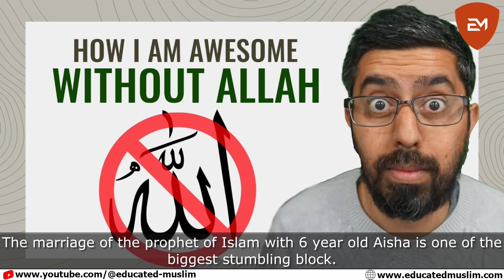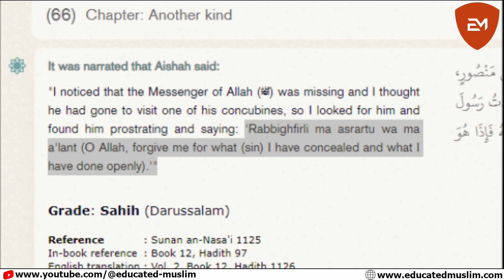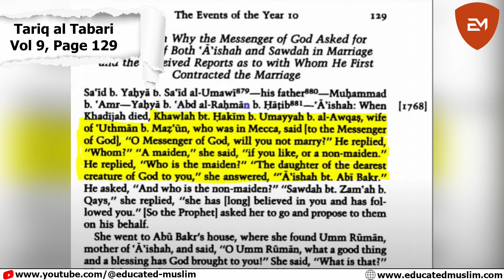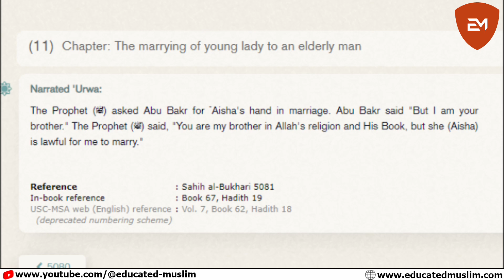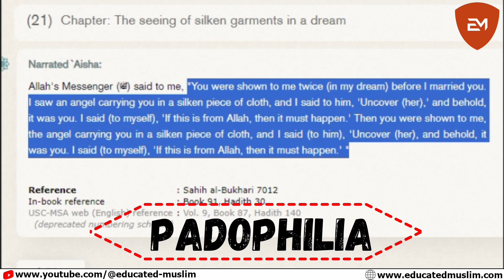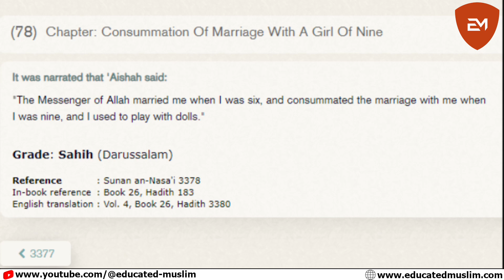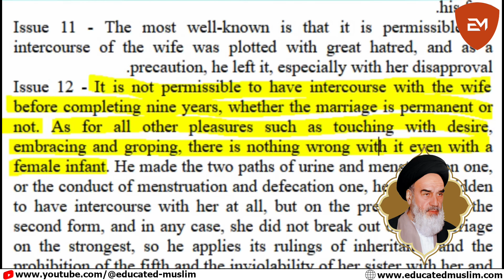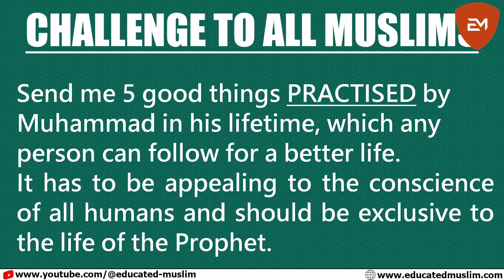The life of prophet Muhammad - 8 | Muhammad and Aisha story | The Role of Abu Bakr and Khaula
The life of prophet Muhammad | How he Married Aisha | muhammad and aisha story |The Role of Abu Bakr and Khaula

life of muhammad the prophet
life of muhammad
the life of prophet muhammad
the life of muhammad
life story of prophet muhammad
life of the prophet muhammad
prophet muhammad life story
muhammad life story
sunnah of prophet muhammad in daily life
daily life of prophet muhammad
the life of the prophet muhammad
life of the prophet muhammad series
prophet muhammad life
life history of prophet muhammad
muhammad life of a prophet
a day in the life of prophet muhammad
muhammad and aisha
prophet muhammad and aisha
muhammad married aisha
Thighing of Muhammad
aisha muhammad wife
muhammad and aisha story
story of aisha wife of prophet muhammad
aisha and muhammad
muhammad aisha
prophet muhammad marriage with aisha
prophet muhammad aisha
prophet muhammad and aisha love story
aisha and muhammad love story
muhammad aisha age
muhammad aisha marriage
love story of prophet muhammad and aisha
hazrat aisha and prophet muhammad
aisha muhammad
aisha wife of prophet muhammad
aisha prophet muhammad
prophet muhammad wife aisha
why did muhammad marry aisha
story of prophet muhammad and aisha
aisha and muhammad full movie
why did prophet muhammad marry aisha shia
prophet muhammad aisha age
aisha and prophet muhammad
muhammad wife aisha
muhammad and aisha marriage
why muhammad pbuh married aisha
life of aisha wife of prophet muhammad